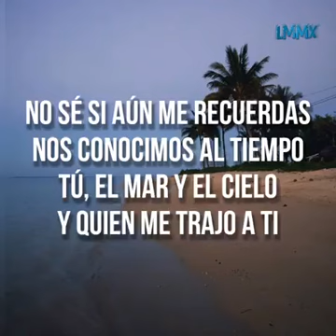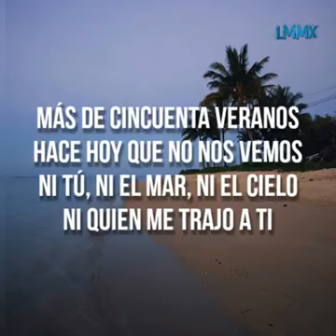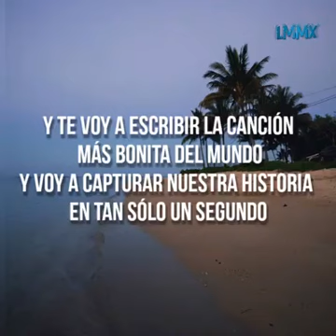Alameños de la sierra - La Playa(letra)